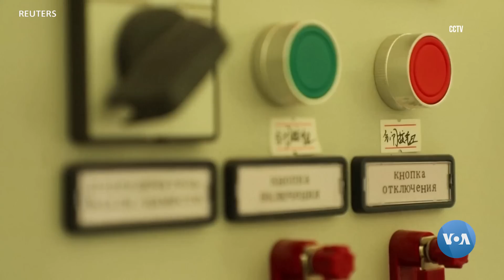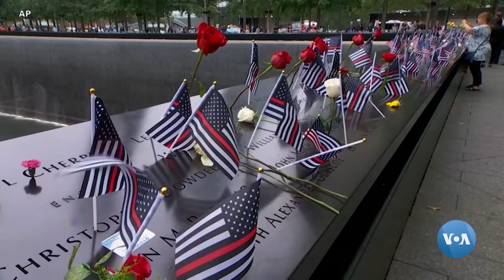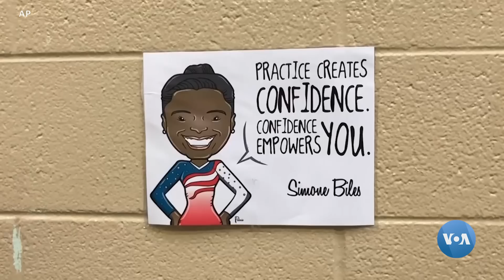Xalqaro hayot - 12-sentabr, 2022-yil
- Ukraina qarshi hujumdagi yutuqlarini nishonlamoqda
- Xitoy Prezident Sining Qozog'iston va O'zbekistonga tashrifi haqida e'lon qildi
- AQShda 2001-yil terror xurujlarining 21 yilligi xotirlandi
- Amerikada o'qituvchilar yetishmovchiligi - muammo